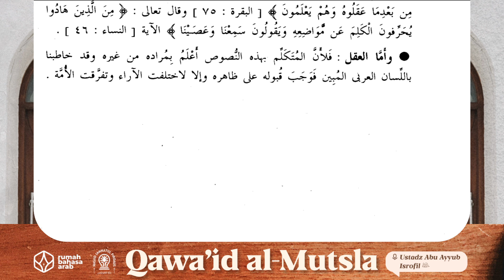18. Penetapan Shifat Untuk Allah Ta'ala | Ustadz Abu Ayyub Isrofil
Program yang membahas kitab yang berjudul Qawa'id al-Mutsla yang diselenggarakan setiap hari, Sabtu - Ahad pukul 10.00 WITA.

Bersama Ustadz Abu Ayyub Isrofil l hafizhahullahu ta'ala

Dengan menyalurkan 𝗱𝗼𝗻𝗮𝘀𝗶 𝗮𝗻𝗱𝗮 𝘀𝗲𝗸𝗲𝗰𝗶𝗹 𝗮𝗽𝗮𝗽𝘂𝗻 ke rekening:
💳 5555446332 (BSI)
an. Yayasan Rumah Bahasa Arab